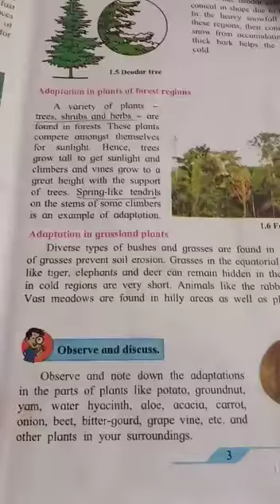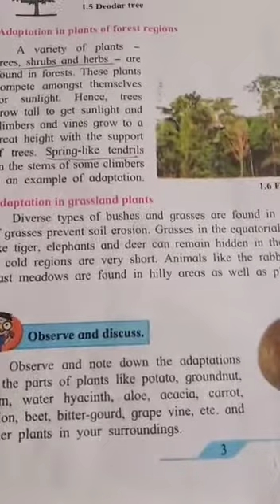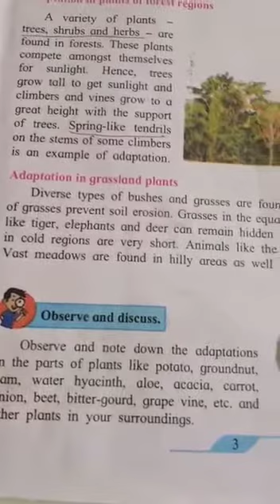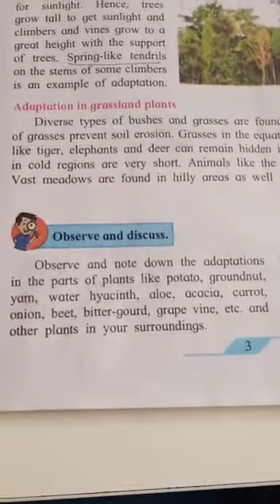Std 7- adaptation in grassland & forest region.